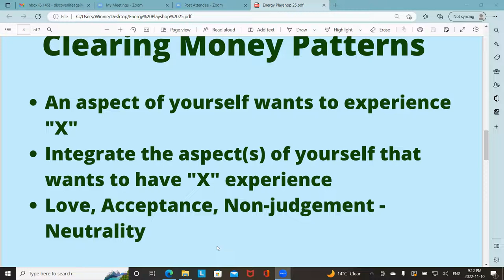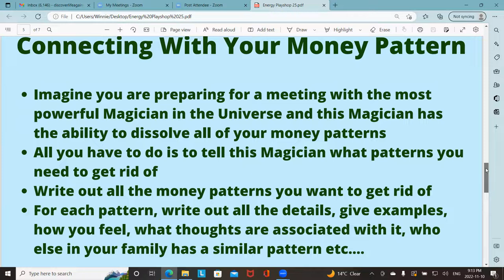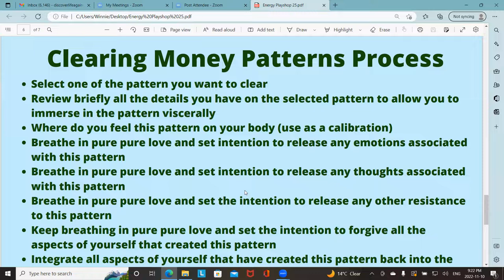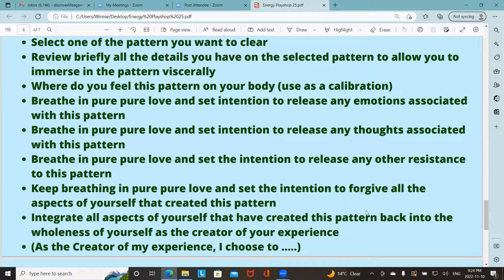Energy Playshop 25 Nov102022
Dear Friends, on Energy Playshop 25 we will be continuing our exploration on clearing Root Chakra blockage, more specifically doing a deeper dive into clearing money patterns.